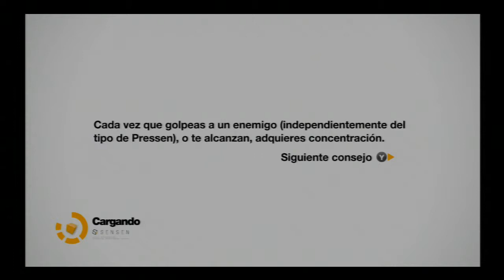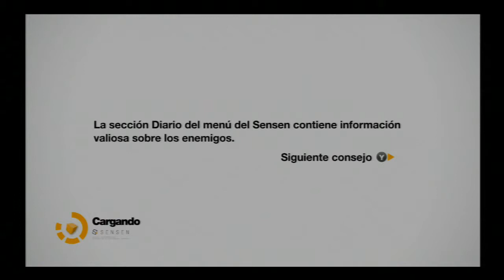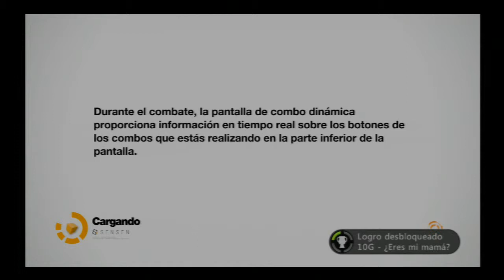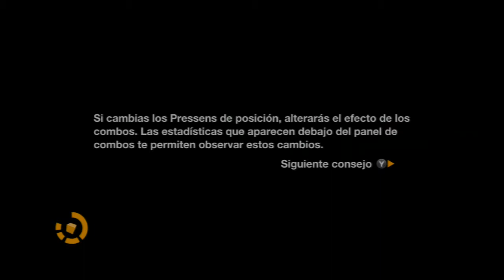Remember Me Parte 16 Let´s Play en Español XBOX360 PS3 PC) HD